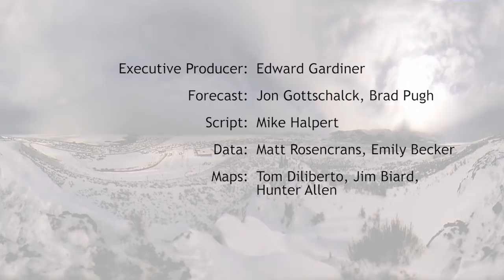Winter Outlook 2017-2018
On October 19th, NOAA issued its December through February outlook for temperature, precipitation, and drought. Both observations and computer forecasts suggest La Niña is likely to develop. See the video for details about the outlooks, or visit climate.gov/winter2017.
During La Niña winters, we often see  greater-than-average snowfall around the Great Lakes and in the northern Rockies, with less-than-average snowfall throughout the mid-Atlantic region. Regardless of the outlook where you live, be prepared for typical winter hazards such as extreme cold and snowstorms.